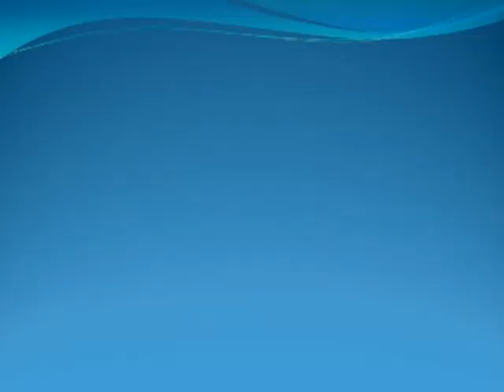"What Kind of Christ" Tim Cooke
Tim Cooke at Westhill church of Christ
03/26/2017 AM